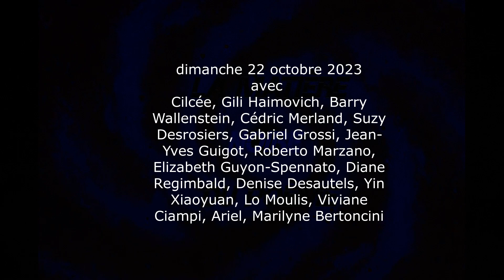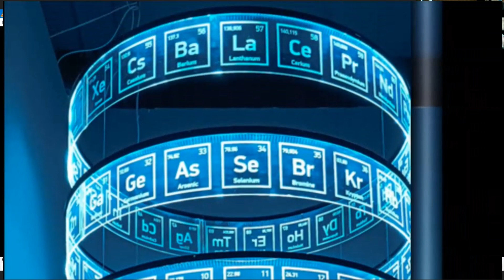La Matière noire du poème - échanges autour de l'enfermement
une rencontre en ligne organisée par Embarquement poétique, avec Cilcée, Barry Wallenstein, Cédric Merland, Suzy Gariel Grossi, Jean-Yves Guigot, Roberto Marzano , Elzabeth Guyion-Spennato; Diane Regimbald, Denise Desautels, Yin Xiaoyuan, Lo Moulis, Ariel et Marilyne Bertoncini